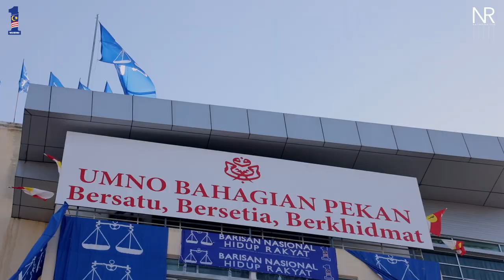Najib Razak : Penamaan Calon Parlimen Pekan P 085